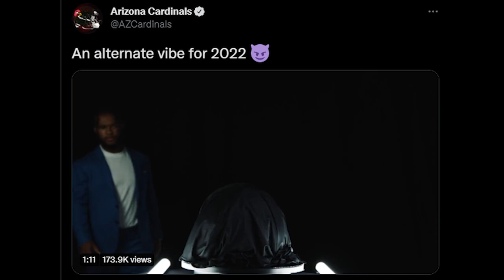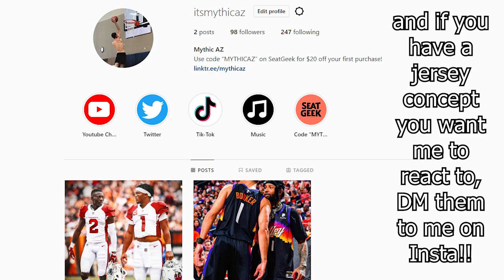THIS HELMET IS SO FIRE!! Arizona Cardinals Unveil *NEW* All Black Helmet!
FINALLY the Arizona Cardinals make a change to their attire! Although these aren't the coveted new jerseys we've been begging for, the Cardinals still came through and delivered on these FIRE all black red speckle helmets! After seeing teams like the Panthers, Jets, Eagles and ect get new helmets, I was wondering when/if we were gonna unveil new helmets as well and today I got that answer! These helmets are honestly some of the best I've ever seen an NFL team release and this actually gives me a ton of optimism about new jerseys. The Cardinals design team obviously knows what their doing and Exhibit A are these all black helmets. This week has been amazing so far for the Cardinals as Rodney Hudson has officially returned to the team, Kyler Murray just signed a 5-Year extension, and now we just got new helmets. It doesn't get much better than that!